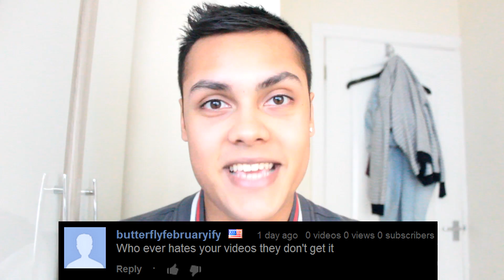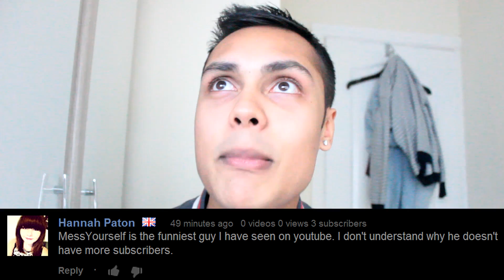100,000 Subscribers (Reading YT Comments) [October 2013]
Can we reach 2,000 Likes for more reading YOUR COMMENTS?